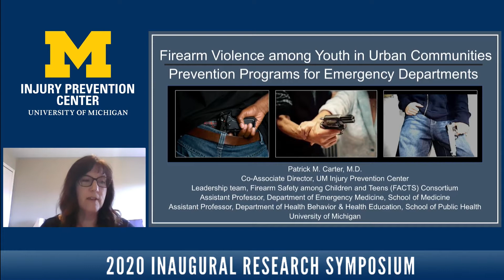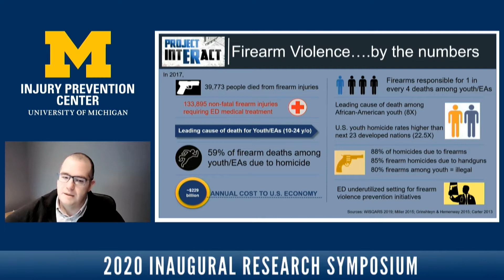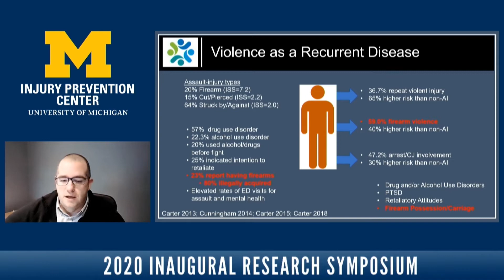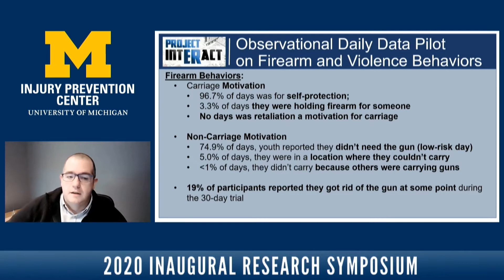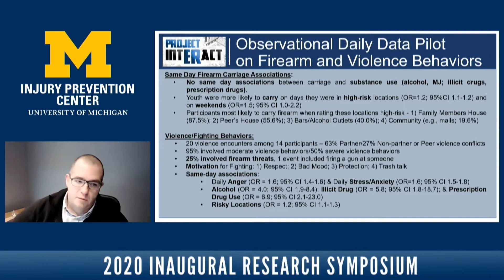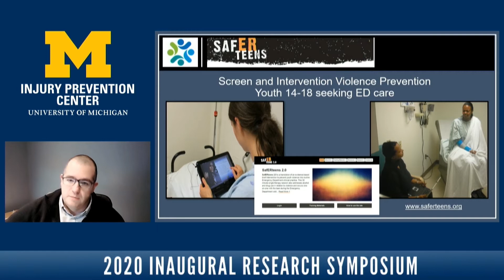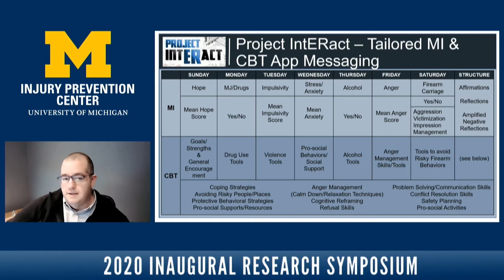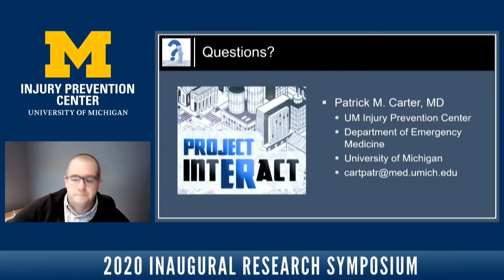IPC Research Symposium 2020--Patrick Carter--Firearm Violence among Youth in Urban Communities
Presentation by Patrick Carter, MD, Associate Professor of Emergency Medicine (School of Medicine) and Health Behavior & Health Education (School of Public Health) at the University of Michigan on "Firearm Violence among Youth in Urban Communities: Prevention Programs for Emergency Departments" at the 2020 Injury Prevention Center Research Symposium on Nov 20th.